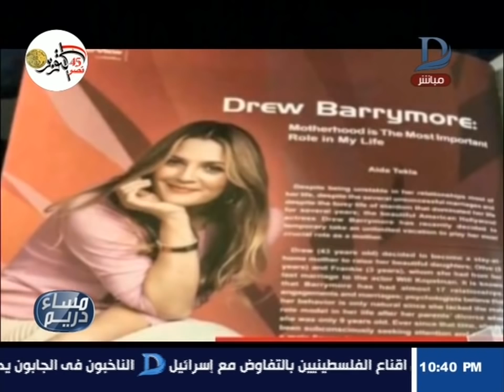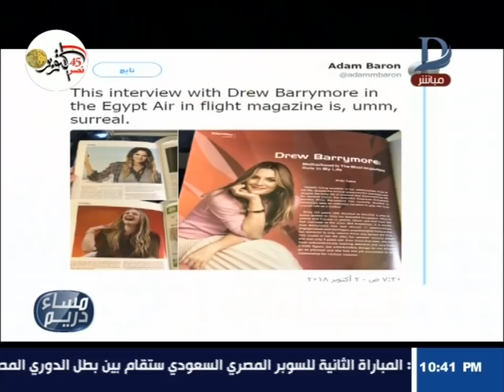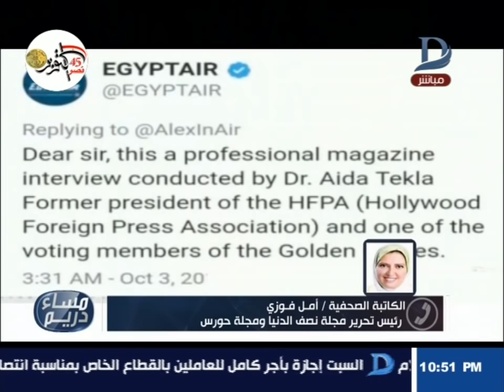مساء دريم| أول تعليق من رئيس تحرير مجلة مصر للطيران على حوار الممثلة المثير للجدل